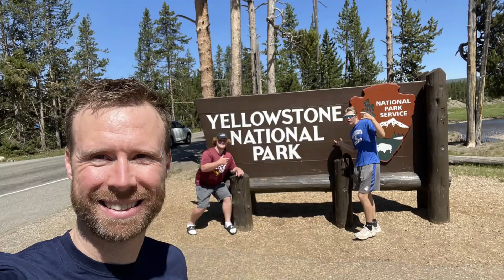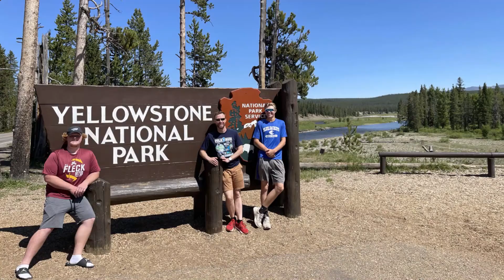Grand Teton National Park | Delta Lake hike | Yellowstone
Recapping our visit to Grand Teton National Park in Wyoming during our 9-day nationalparks road trip. The focus of this clip is recalling the experience (with photos and video) of our hike to Delta Lake. Plus, we share a bit of our perspective of going to Yellowstone National Park.

My oldest two nephews Chase Carstensen and AJ Torfin joined me for an epic road trip to eleven national parks and three national monuments.

Follow "People I Know Show" on Facebook, Instagram and YouTube for photos, videos and other show content.

Browse a list of some of the apps to listen to "People I Know Show".